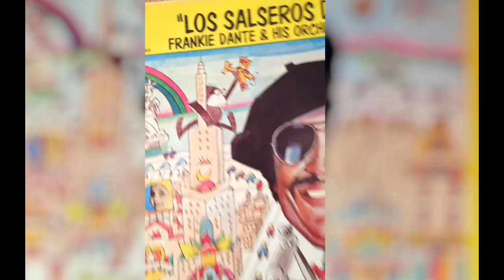El único video de Markolino Dimond - Ale Marquis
Mark Alexander Dimond es uno de los mas grandes talentos que pasaron por la musica latina, sin embargo es muy poco, para tristeza de quienes lo seguimos, lo que dejo grabado en discos.  Y en el caso de los videos, por alguna extraña circunstancia, en ninguno se le puede ver.  Ni siquiera ahora en la era en que youtube descubre joyas que nunca nos imaginamos ver.  Este es el unico video que he encontrado despues de buscar por anos donde sale Markolino.